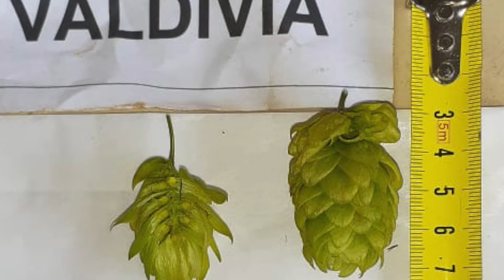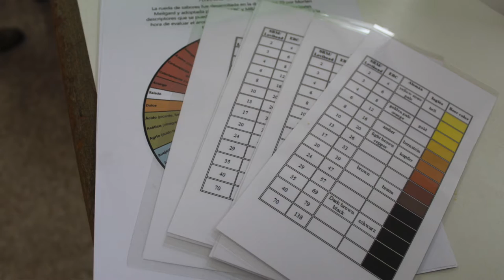Lúpulos, un interesante cultivo para el sur de Chile - Ph.D. Ing.Agr. Carolina Lizana C.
Entrevistador: Gabriel Raffo Calderón